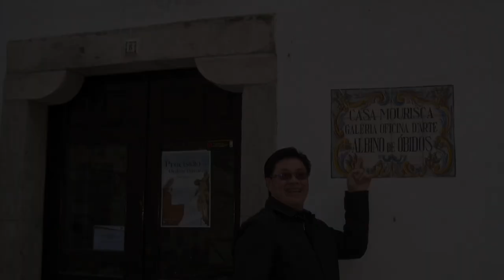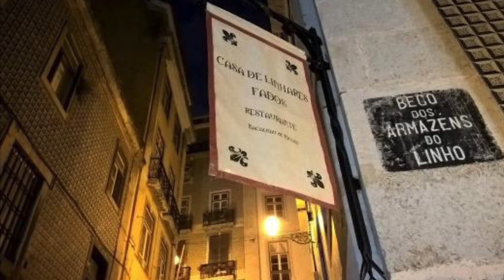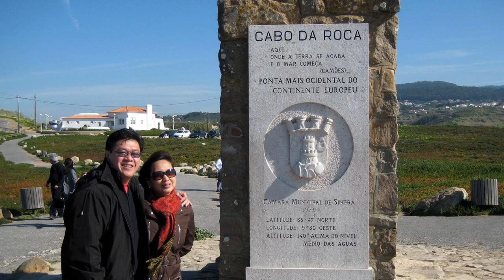Experiencing PORTUGAL: @ the Western Edge of Europe!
A look at Beautiful Portugal, the land, the sights and its people. A historical narrative of one of our cherished vacation places, often underrated but truly a delightful experience. A place I could be coming back for more!